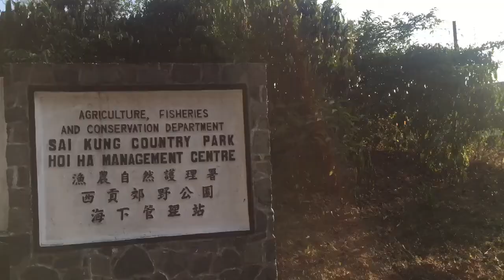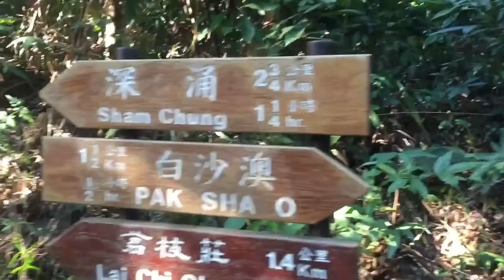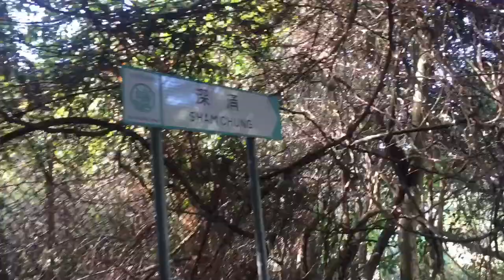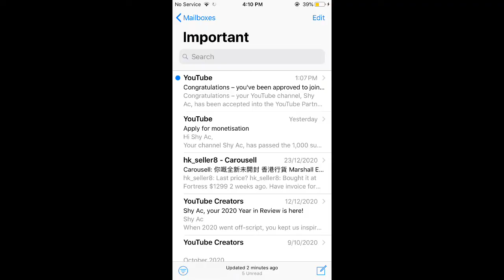Pak Sha O - Sham Chung | Shy Ac